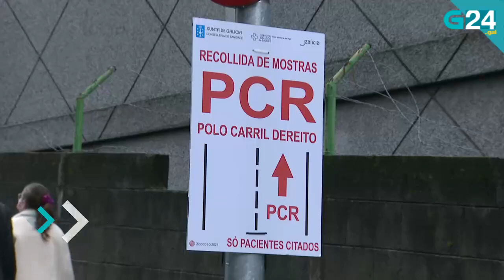O 8 de maio, en titulares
Telexornal Mediodía FDS